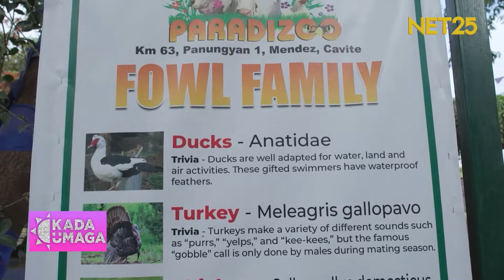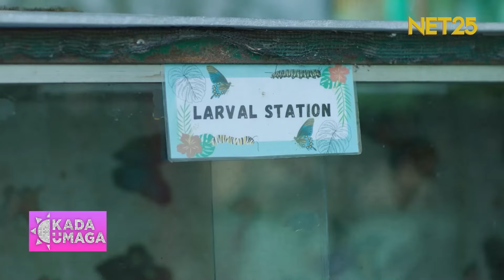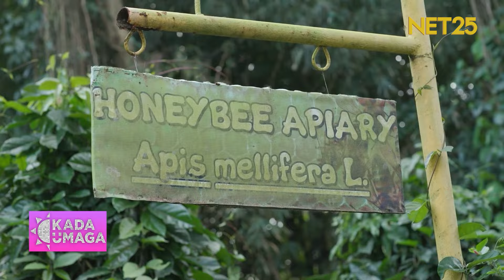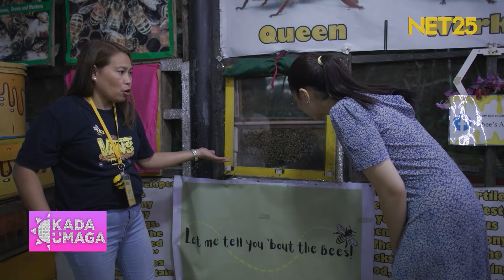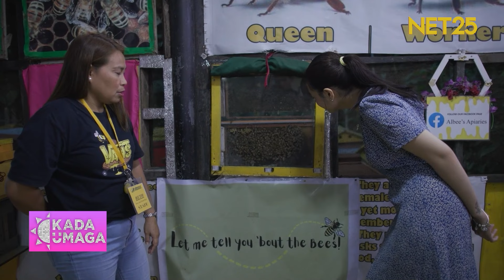PARADIZOO TOUR WITH NET25 STARKADA VIA AND JANNAH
Maki-gala sa Tagaytay with our NET25Starkada Via Lorica at Jannah Madrid sa Paradizoo dahil dito sa KadaUmaga they will tour us dito sa zoo na maaari ka rin maka-experience mag farming! 🌳

Makikita at makikilala rin natin dito ang hayop na tinatawag nilang “Bull Tez 5” dahil sa lima nitong paa! 😱